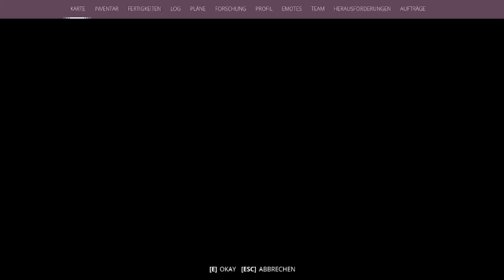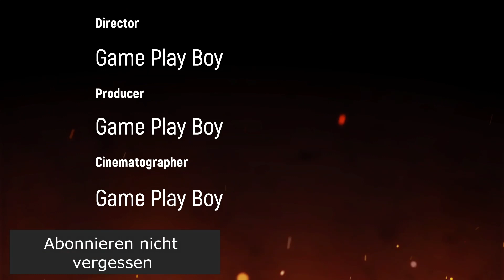Generation Zero #023 Es ist So Weit Skynet ist Erwacht